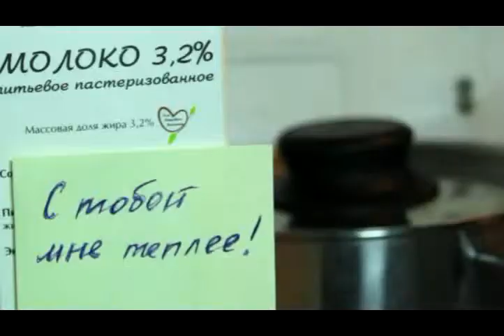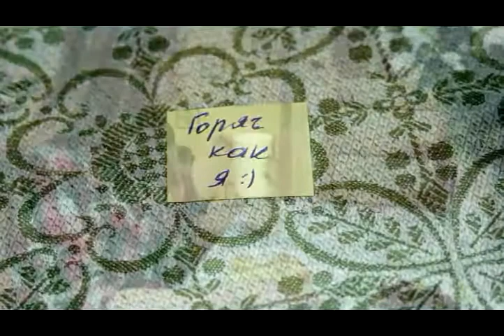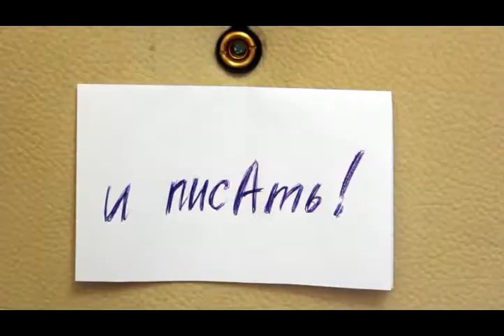The No Smoking Orchestra — The waterfall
Забота

shot: Igor Borisov
Cut: Irina Hadasevich